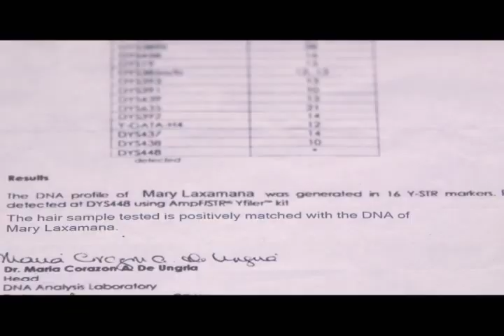NATHANIEL June 29, 2015 Teaser